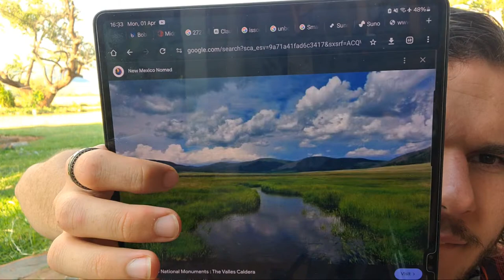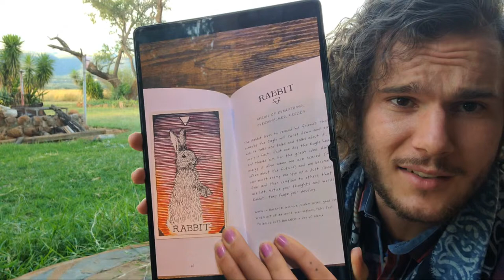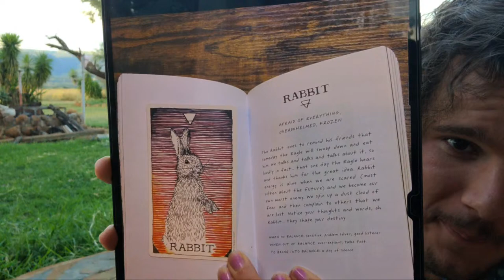On Day 1187 Melt More Talked About The Expression of YOU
It has become my goal to change the world for the better! I asked myself what I could do to bring me closer to that goal. I have made a commitment to myself and now to you that I will stream every single day. If in doing so I can make other people happy or put a smile on someone's face that would be a dream come true!

Join me while we grow into infinity

If you would like to support me and this journey and gain access to the flowers I make with fractals :